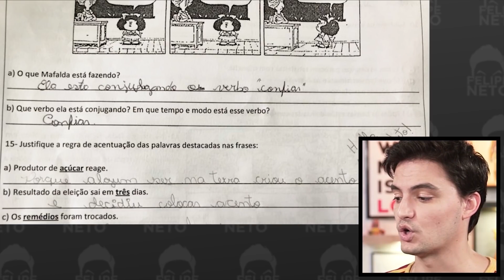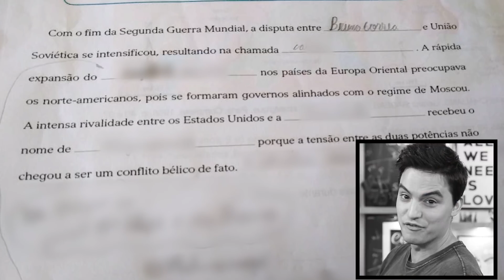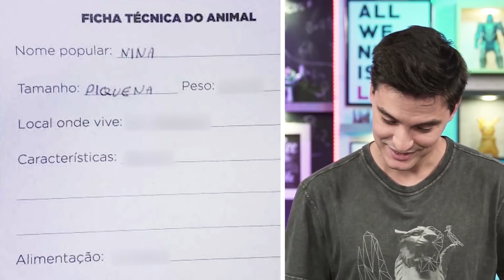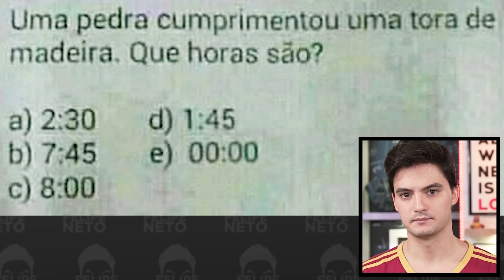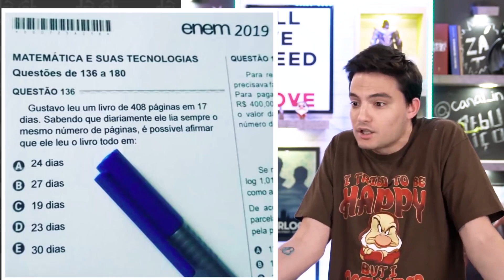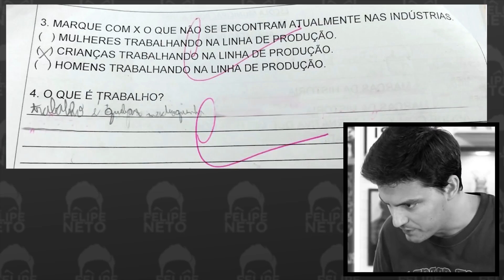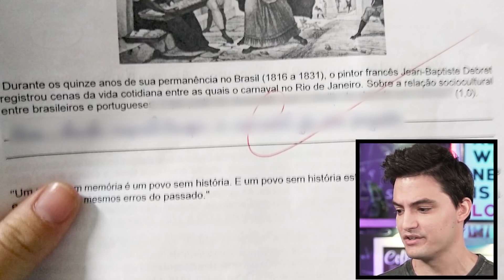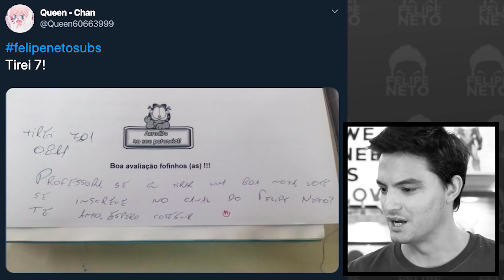MELHORES RESPOSTAS DE PROVA! [+10]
Nesta retrospectiva, vemos as melhores respostas de prova de 2019!